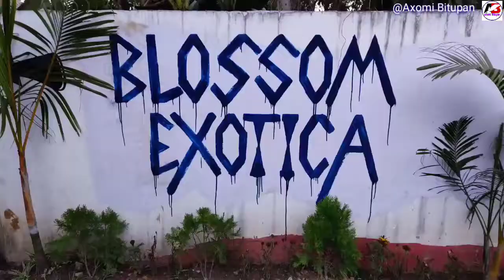Blossom Exotica II Waah What a beautiful Nursery